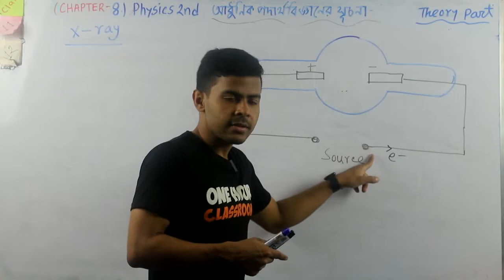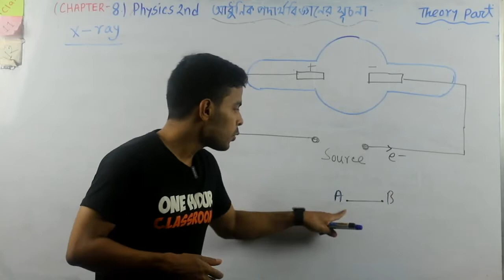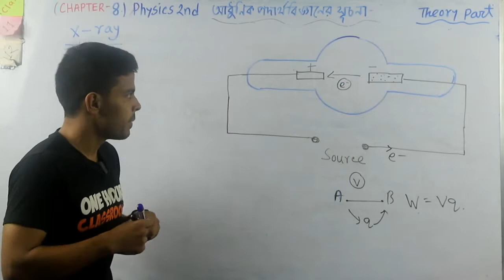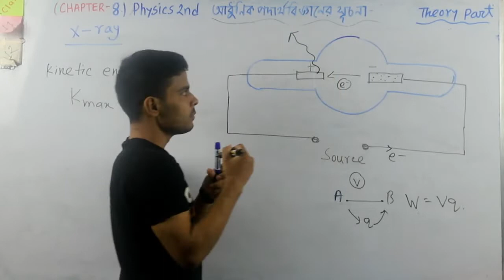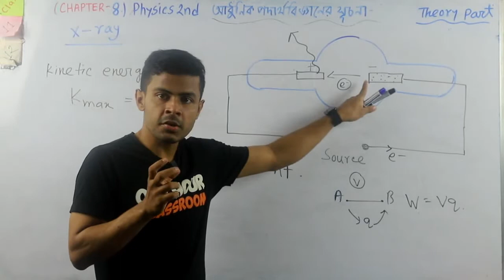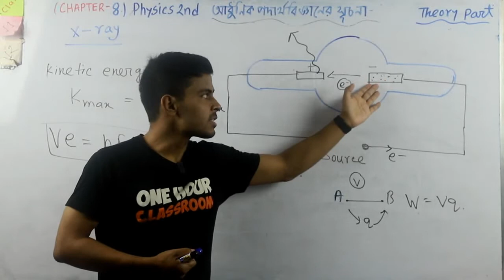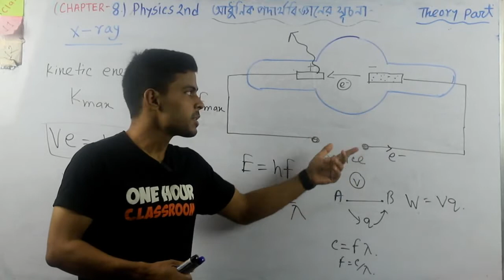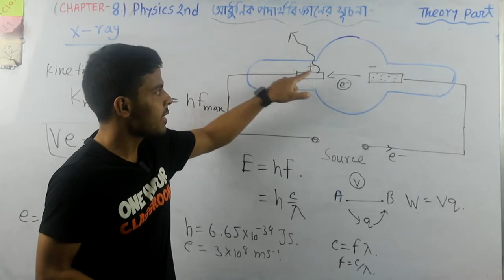আধুনিক পদার্থবিজ্ঞান Physics 2nd Chap -8 Theory Part -8 X -Ray